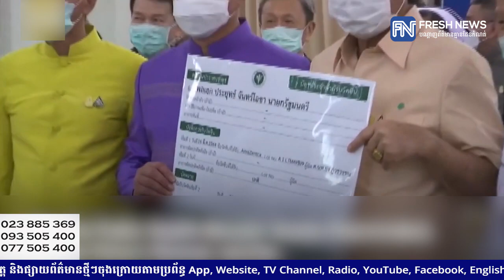តើអ្នកគួរបារម្ភពីបញ្ហាកំណកឈាម និងវ៉ាក់សាំង AstraZeneca ដែរឬទេ?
* រាយការណ៍ព័ត៌មានដោយកញ្ញា ថាន  រស្មី  និងអ្នកនាង កេត សត្យា, ទូរទស្សន៍ព័ត៌មាន Fresh News